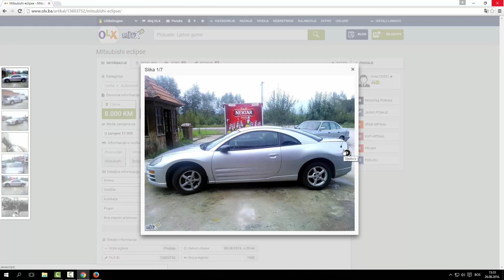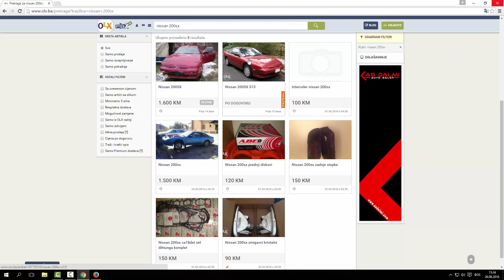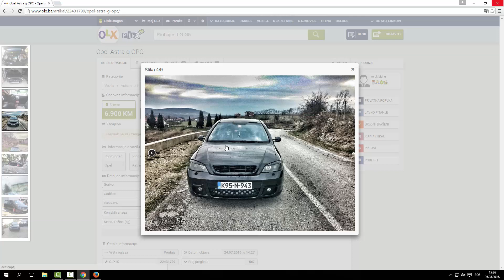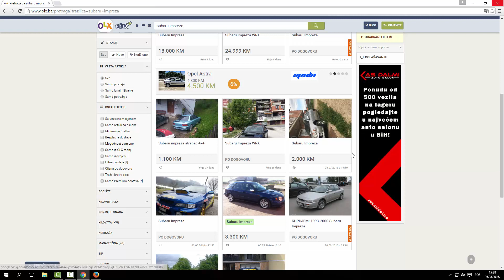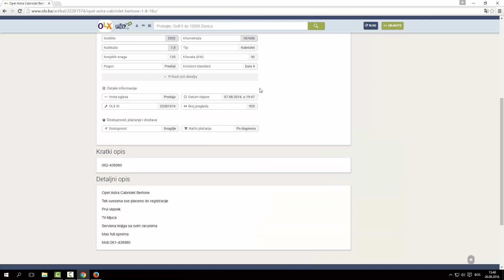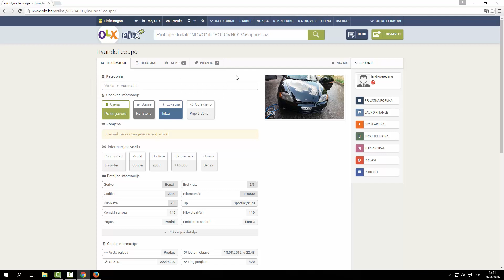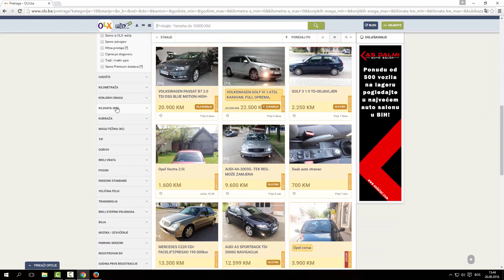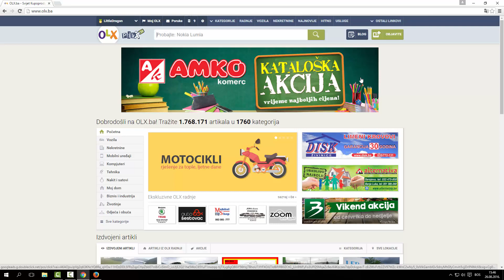SLATKE MUKE :) ONLINE PRETRAGA VOZILA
Uvijek je bio najzanimljiviji dio kada trazite da kupite sebi vozilo. To ja inace zovem slatke muke a sada sam vam i snimio na koji nacin ja pretrazujem oglasnike da nadjem sebi novog ljubimca :D Nisam snimao obicna auta jer toga ima koliko hocete, tako da sam uzeo par modela koji su meni zanimljivi i eto malo cemo pricati na tu temu.